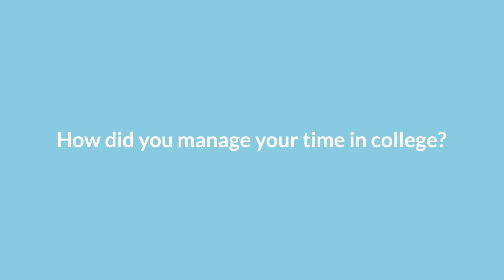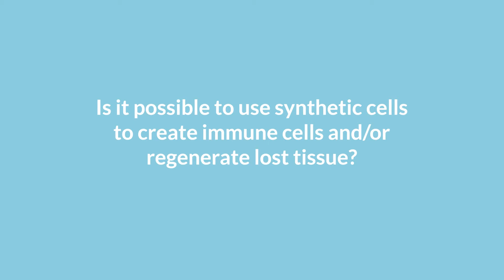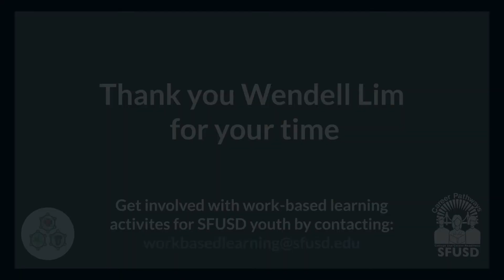Scientist Spotlight Live: Wendell Lim